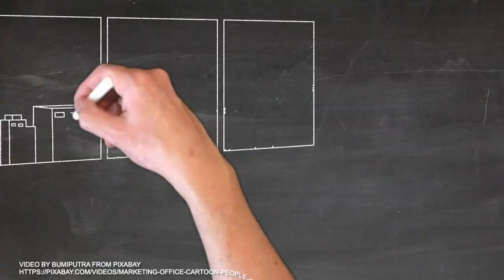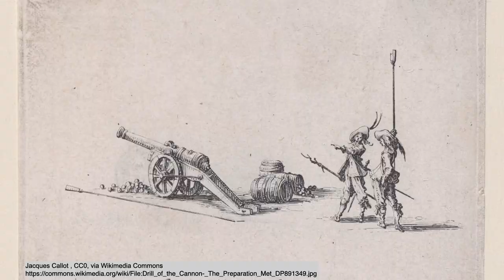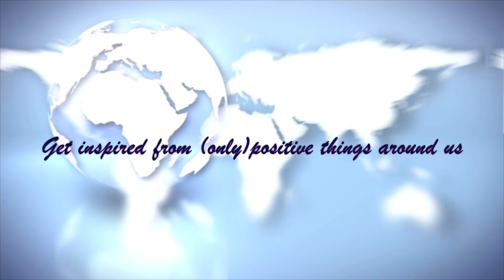E3: ஆங்கிலேய வாழ்கைமுறையின் நற்பண்புகள் - InspireFromUniverse (தமிழ் Ep3 ஐ.இரா. இங் P3)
In this video learn about the Inspirations from British Lifestyle